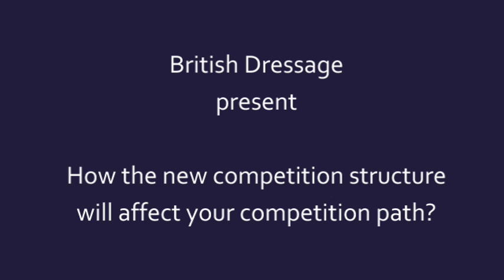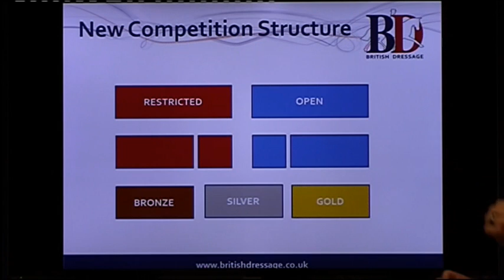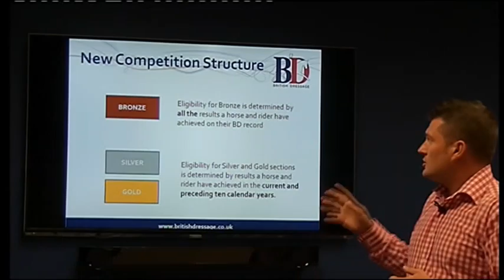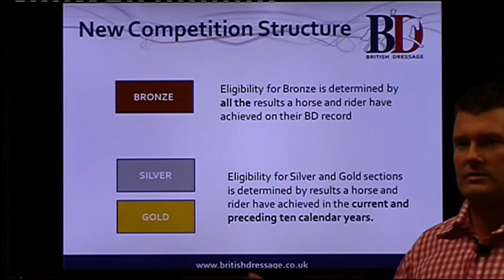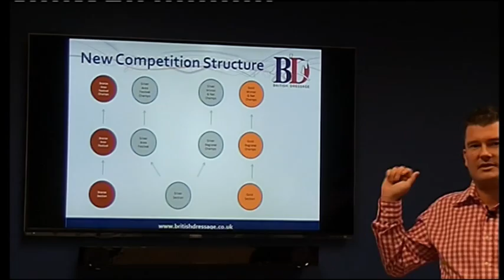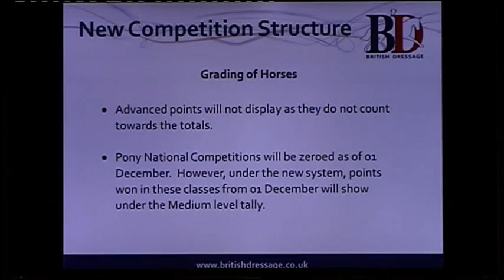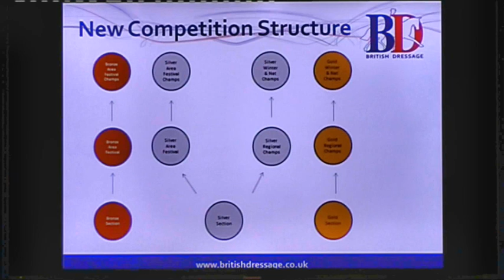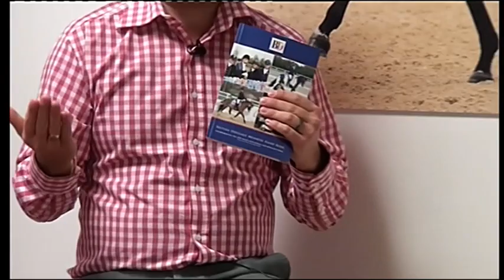British Dressage explain new competition structure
British Dressage explain the new competition structure in the UK,  and how it will affect competitors, their horses and their path in future competitions.